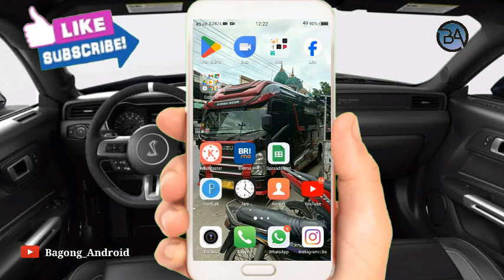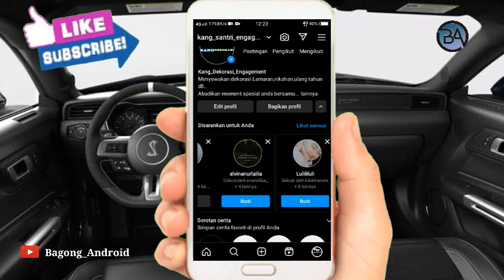Cara Follow Teman Di Instagram Dengan Cepat 2024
Halo teman teman bertemu lagi dengan cahnnel Bagong Android pada kesempatan kali ini saya akan membagikan tutorial Cara Follow Teman Di Instagram Dengan Cepat 2024

Nah Cara Follow Teman Di Instagram Dengan Cepat Terbaru tonton terus videk ini sampai selesai